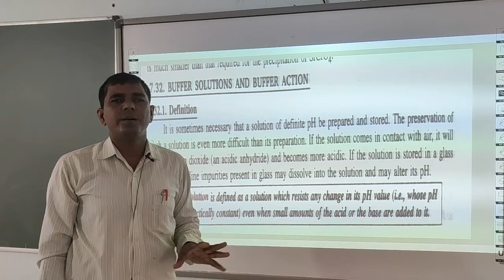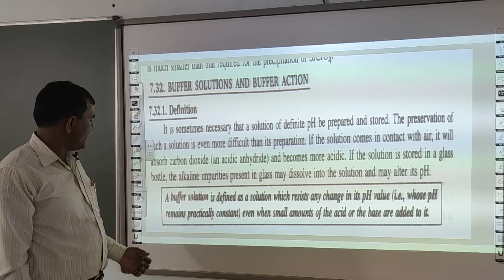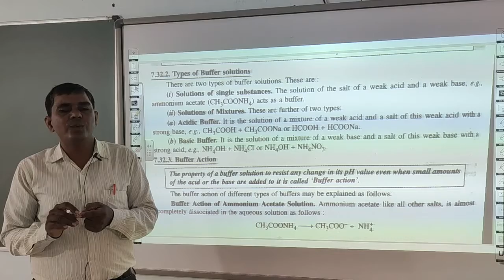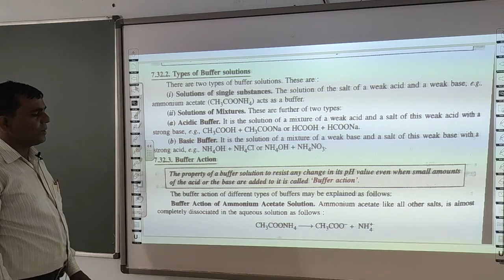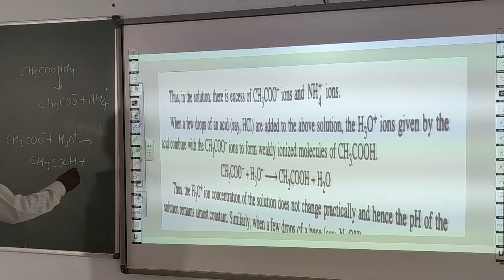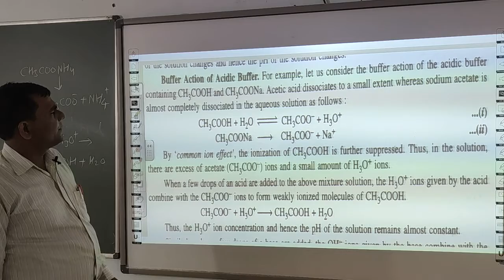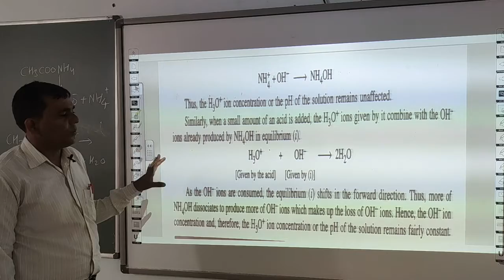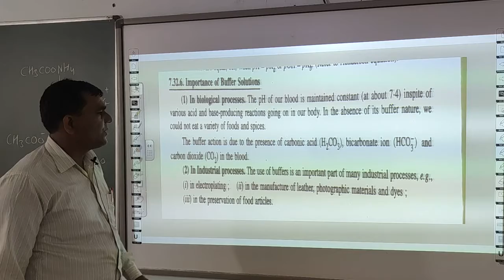CHEMISTRY | CLASS 11 CBSE | CHAPTER 7 | EQUILIBRIUM (PART 12)